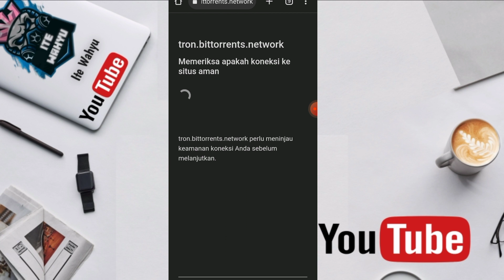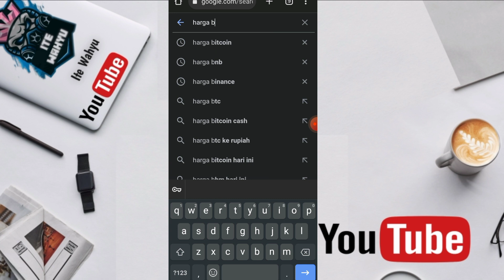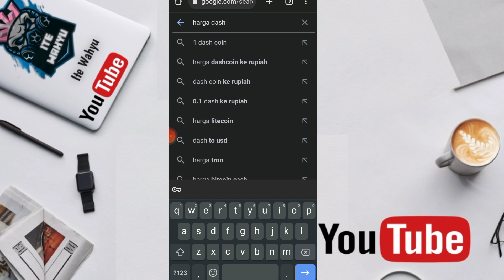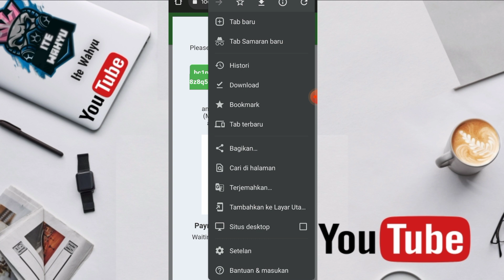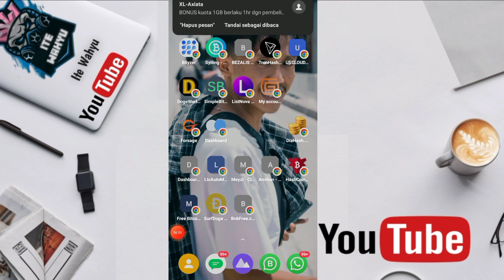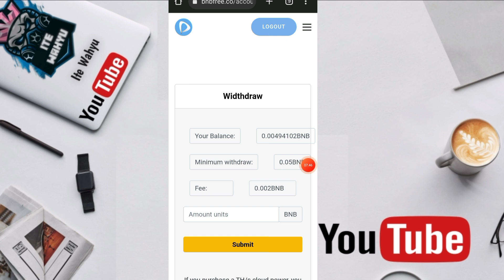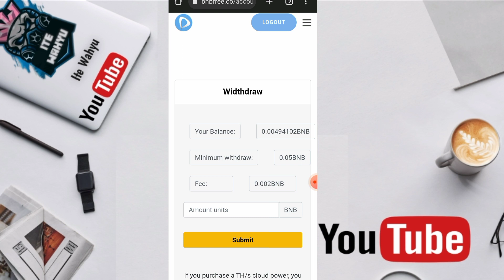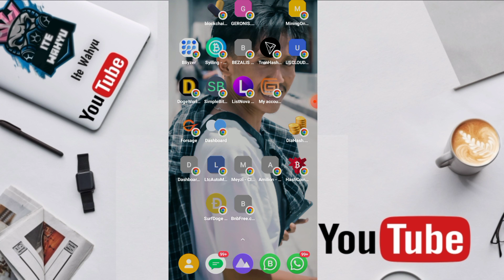GILA INI SIH💰PERHARI CUAN 0,015 BTC | CLOUD MINING BTC TERCEPAT 2023 | CRYPTO MINING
Jangan skip video ini!! biar anda tidak gagal paham

WAJIB GABUNG
CHANNEL TELEGRAM

LINK PENDAFTARAN
👉 lihat di video

📬BUSINESS/INQUIRIES/ENDORSE